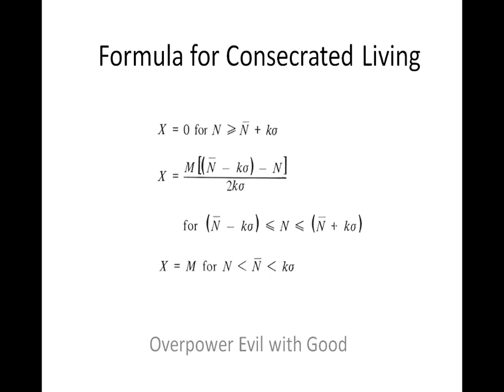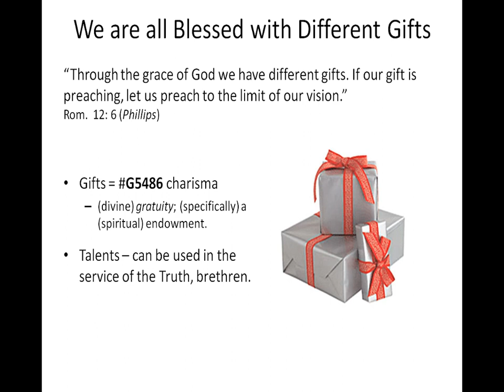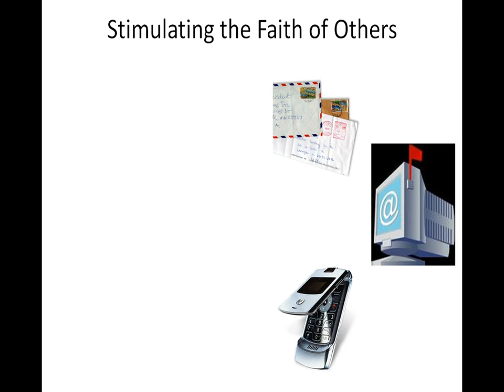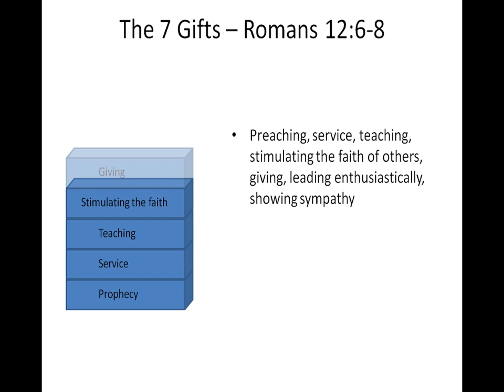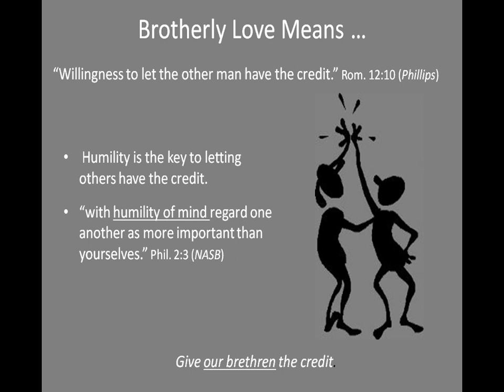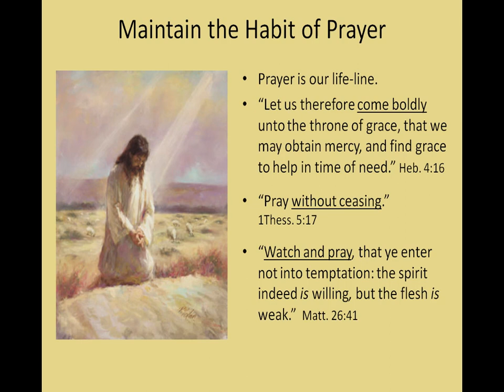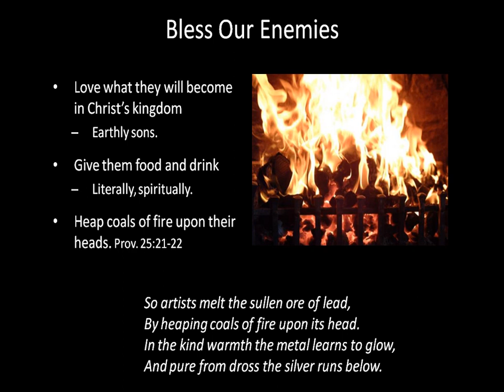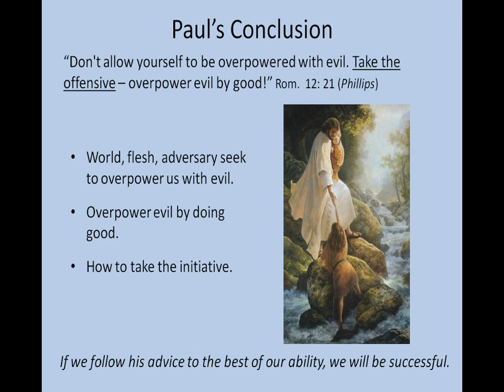A Formula For Consecrated Living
The Bible provides a comprehensive formula for consecrated Christian living.  What does it have to say about this critical topic?